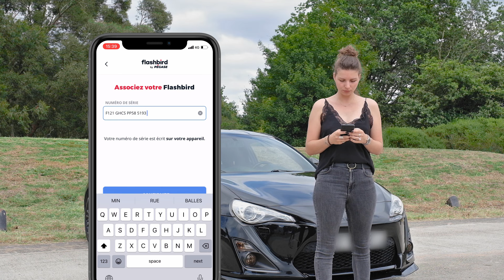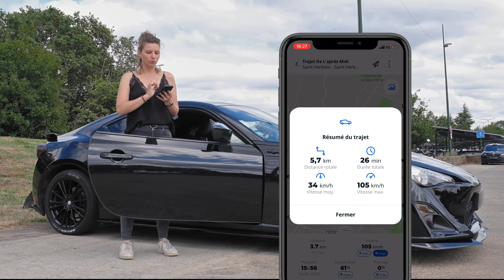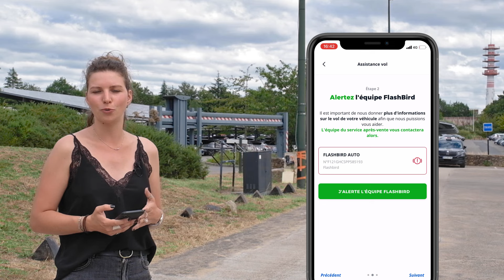FLASHBIRD AUTO : Présentation du traceur GPS destiné aux voitures 🚗✅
SMT Performances présente sa nouveauté : Flashbird Auto ! 🚗

Un traceur GPS développé pour les voitures de collection, vans aménagé, camping-cars ou tous autres véhicules 🚗
Prévention avant-vol, assistance après-vol, clé de proximité... Flashbird est bien plus qu'un simple traceur GPS : c'est un ensemble de services qui vous faciliteront la vie et protègeront votre véhicule !

Fonctionne dans plus de 200 pays à travers le monde 🌏
Application gratuite pour Android et iOS 📱

🕒 Timecode 🕘
00:00 - : Introduction
00:16 - Pégase, Rodtrack et Flashbird, quels différences ?
01:00 - Présentation de Flashbird Auto & Unboxing
02:00 - Installation de Flashbird Auto & Mise en route
03:37 - Application Flashbird Auto
04:10 - Test des alertes anti-vol & suivi en temps réel
05:22 - Conclusion

📣 OFFRE DE LANCEMENT FLASHBIRD AUTO 📣